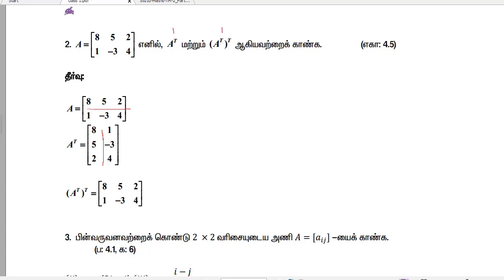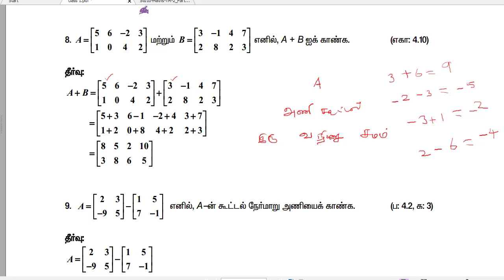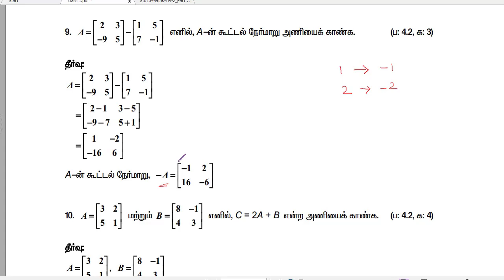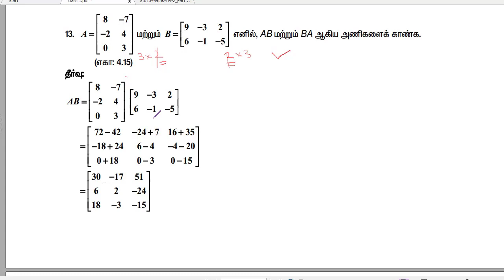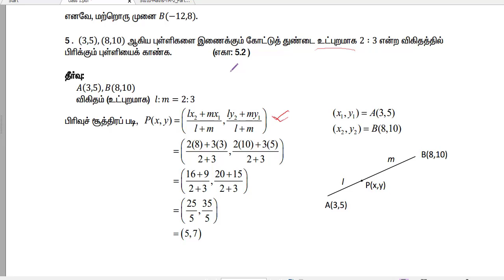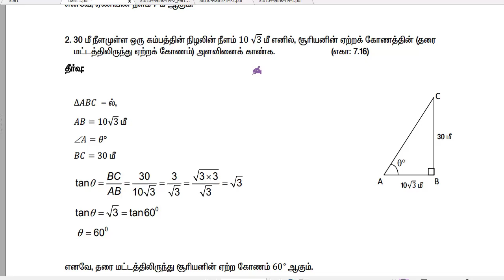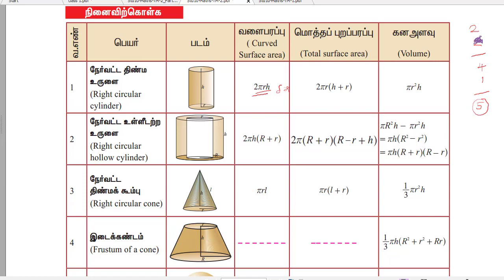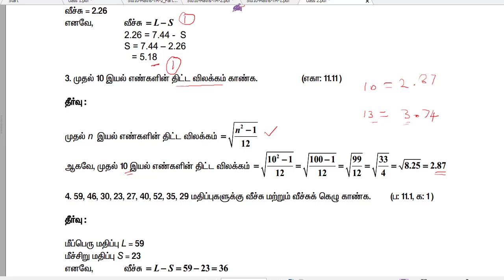SSLC Maths 2 Marks Tips Part 2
SSLC Maths 2 Marks Tips Part 2, 10th maths tips, 10th Mathematics.SSLC Maths 5 Marks TipsPart 2 in Tamil.
Sets and functions( Venn diagram, function),
Sequence and series(special series),
Algebra( factorisation, square root of polynomial),
Matrix(addition and multiplication),
Analytical geometry(Area of the quadrilateral),
Geometry(theles theorem, Pythagorean theorem, angle bisector theorem),
Trigonometry,
Mensuration,
Statistics,
Probability,

iPad Pro

Windows Computer

English Grammar
                   IF CLAUSE

                   DIRECT & INDIRECT

PHOTOSHOP